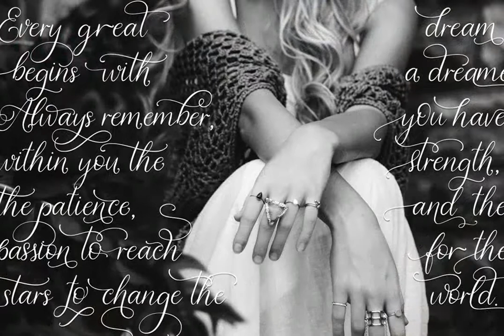Nightingale Font Download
I\&\#039\;m happy to introduce you Nightingale Script Font with modern, gentle, light, and magic feel. Nightingale is a perfect tool to create amazing designs, like greeting cards, modern t-shirts, posters, mugs, luxury branding materials, wedding ...